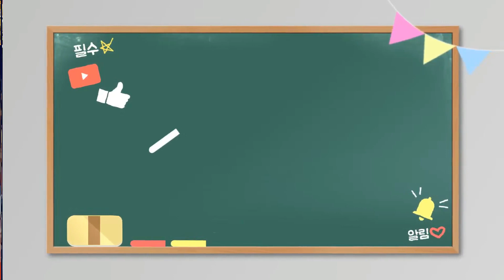국보급 가수 강지~ 라이브 영상 [남이가_서지오/아름다운강산_신중현/지푸라기_한혜진/블링블링_김연자]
지난번 서인선TV 실시간 방송에  출연하셨던 "가수 강지" 라이브영상입니다.
강지 가수님께 힘찬응원 부탁드립니다.
서인선TV  구독!좋아요!알람설정!꾹
큰힘이됩니다.영상에 응원댓글남겨주시는센스도~~^^

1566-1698